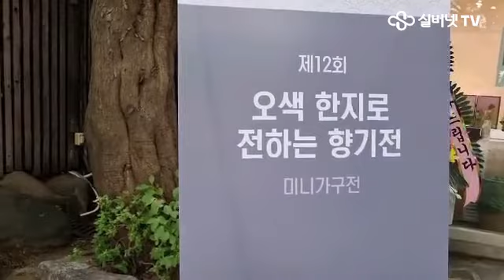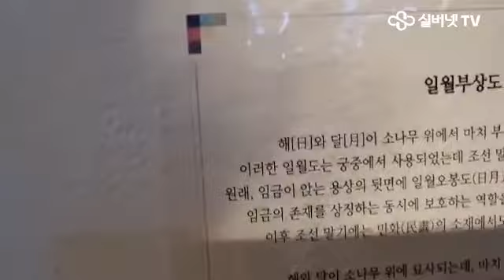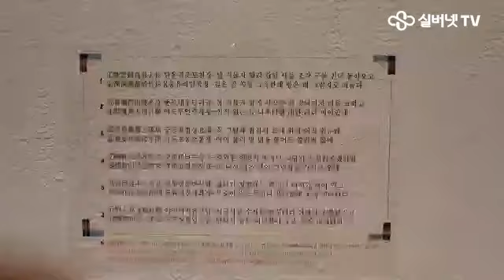제12회 오색 한지로 전하는 향기전 미니가구전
의석공예문화협회 회원전
전통한지 오색  전지기법을 이용한 미니 가구 전